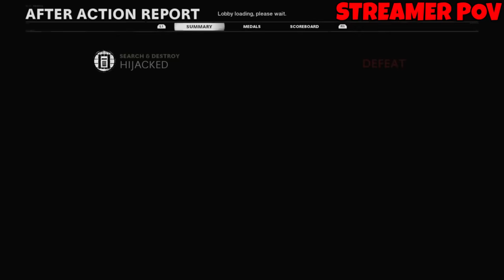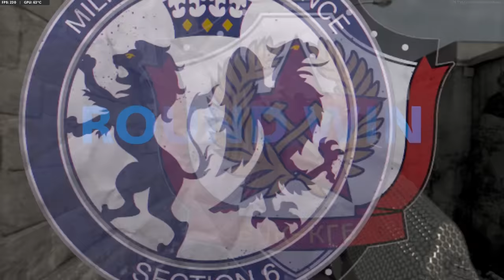Twitch Streamer Exposed Me For Cheating...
SECONDARY
- E TOOL

- STIMSHOT
- C4
- FIELD MIC

PERKS:
- FLAK JACKET, TACTICAL MASK
- GEARHEAD, QUARTERMASTER
- NINJA, SPYCRAFT

WILDCARD:
- PERK GREED